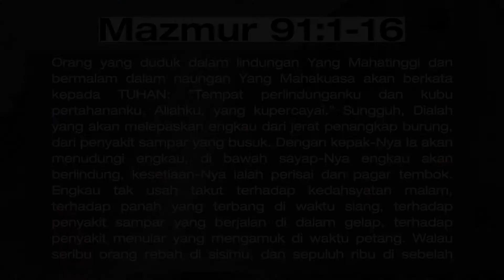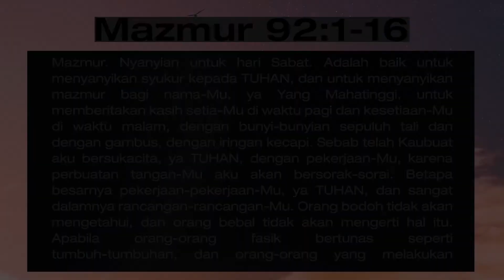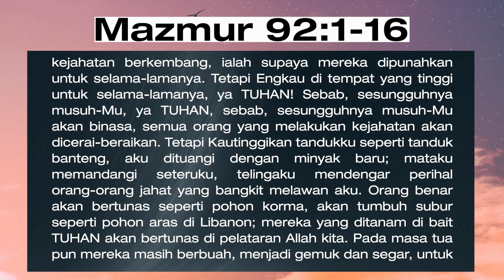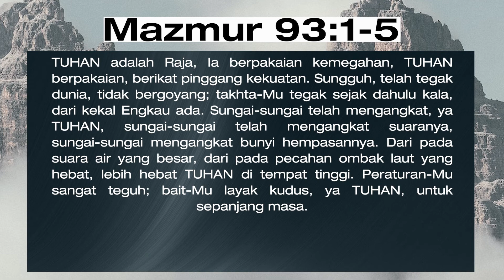MAZMUR 91-93 | Intimacy Worship